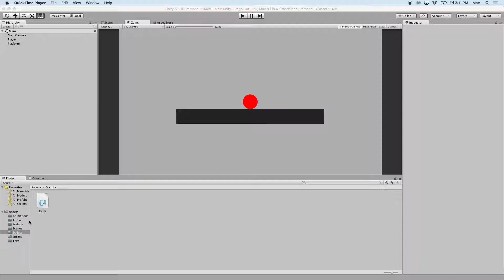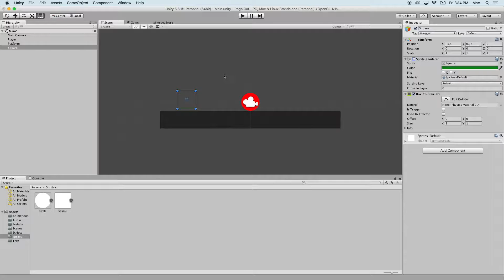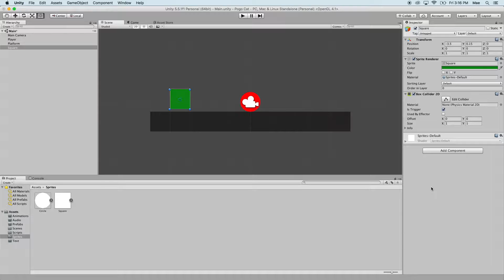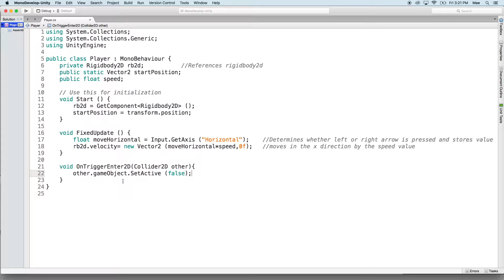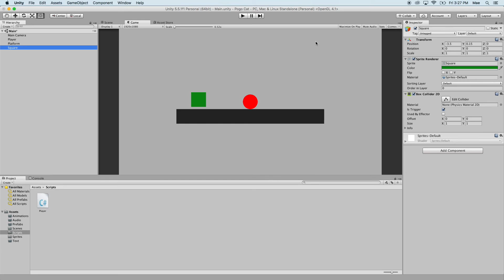Pogo Cat 6: Trigger Options